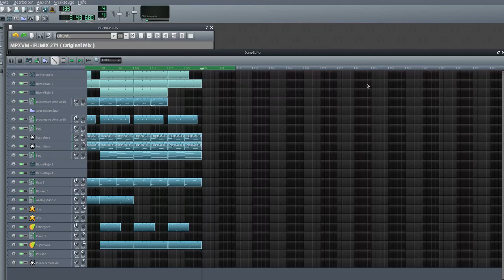FUMIX 271 ( Original Mix ) ( BPM 133 +3 Pitch )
Created with LMMS

Video Screen with FFMPEG